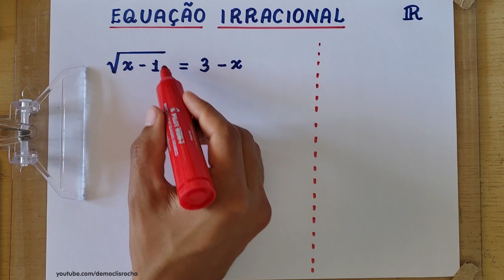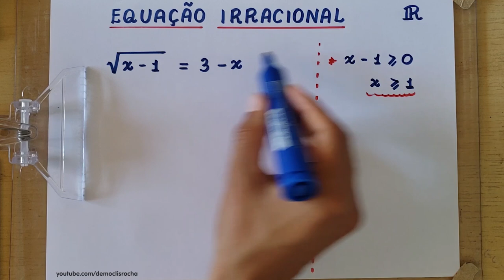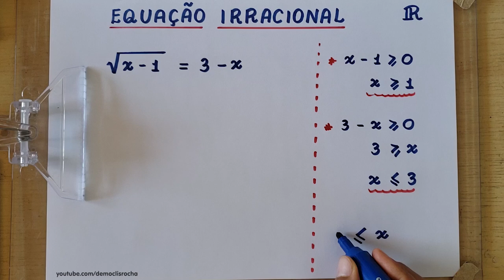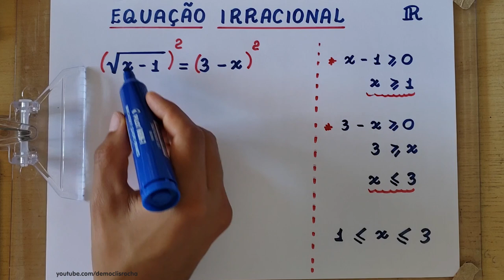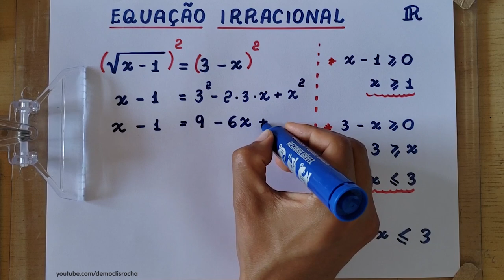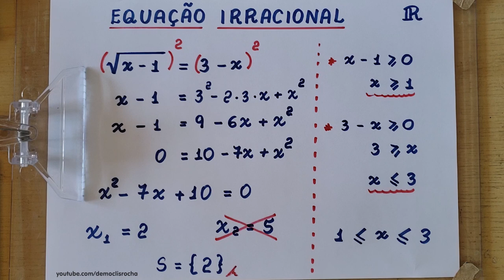EQUAÇÃO IRRACIONAL - 9 ANO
Olá, amigos do meu canal no YouTube. Eu sou o professor Demóclis Rocha e, neste vídeo, apresentarei uma resolução para uma equação irracional.

CÂMERAS

MICROFONES